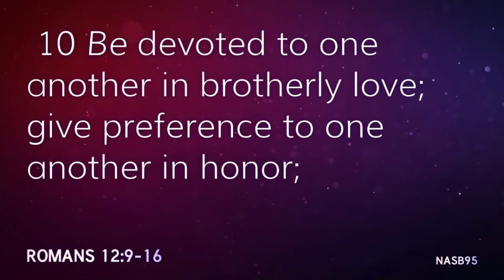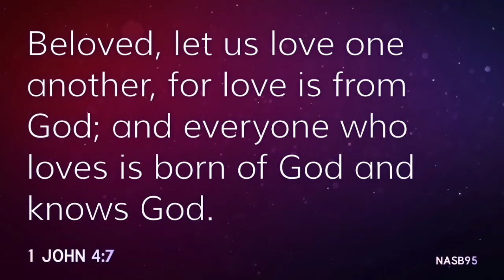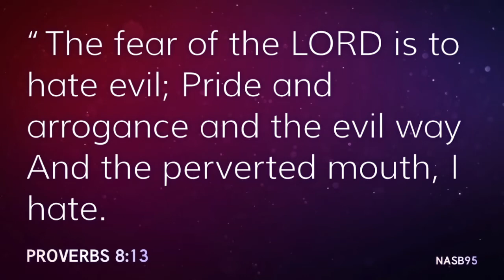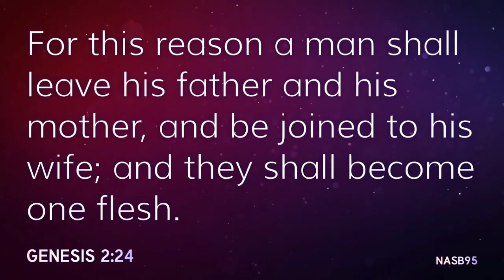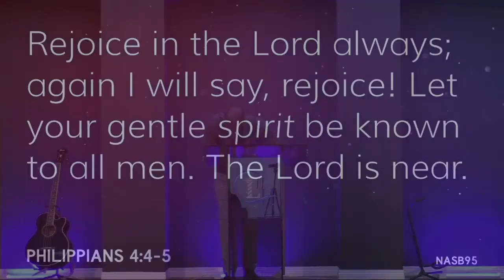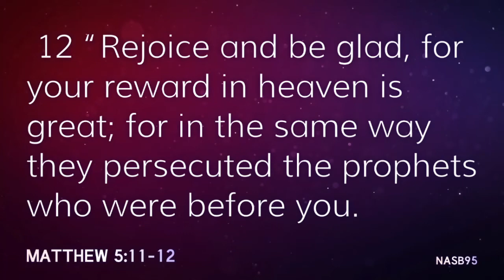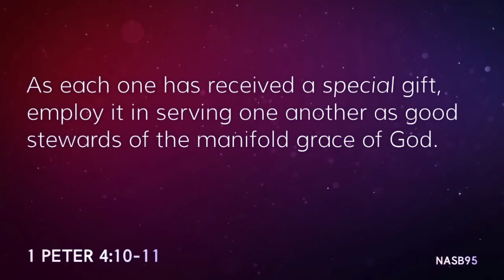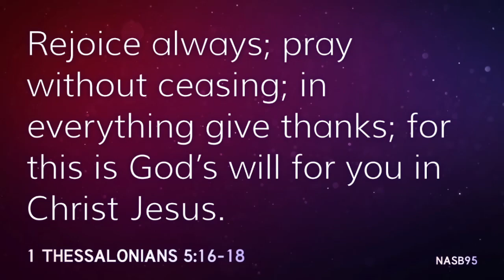Spiritual Growth Series: Signs Of Spiritual Growth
Part three of the series on Spiritual Growth.